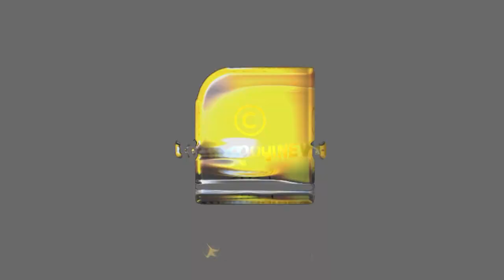പ്രതീക്ഷിച്ച പോലെ എതിർപ്പുമായി മുസ്‌ലീം ലീഗ് സിപിഐ സിപിഐഎം I Age of Marriage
വിവാഹ പ്രായം എതിർപ്പുമായി ലീഗും കമ്മ്യൂണിസ്റ്റുകളും. വിപുലമായ തയ്യാറെടുപ്പുകളോടെ മോദി | PM Modi